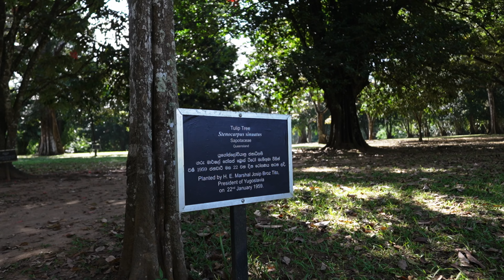2nd DAY OF SRILANKA VISIT...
SO GUYS
ITS YOUR BOY BACK WITH A NEW VIDEO AT SRI LANKA
IT IS 2ND FIRST DAY OF VISIT.